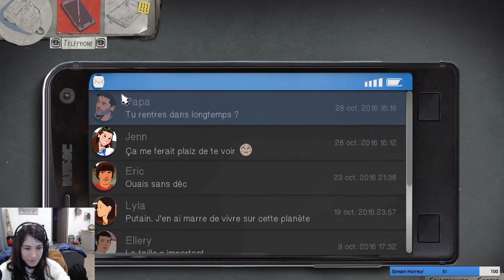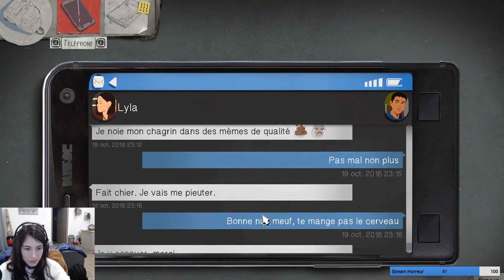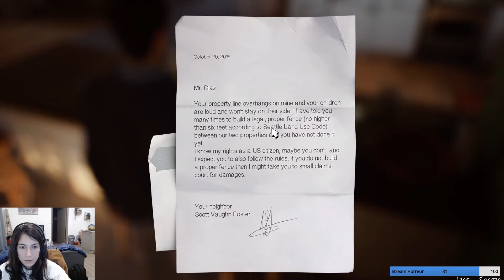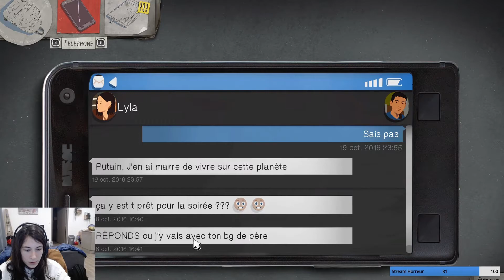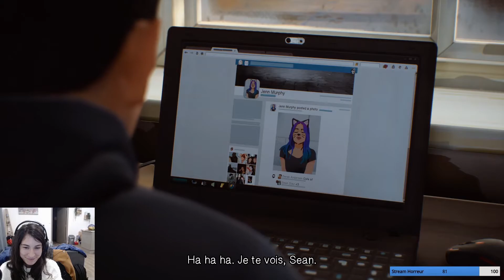Life is Strange 2 Let's Play #1 Une Soirée Qui Déchire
Let's Play sur Life is Strange 2 !

On incarne Sean Diaz qui va passer une soirée du tonnerre avec son frère Daniel

Il s'agit de la rediffusion du live sur Twitch
On va faire un épisode par semaine sur Twitch tous les samedis soir, alors hésites pas à nous rejoindre !
Dans tous les cas, les épisodes seront disponibles sur la chaîne !

Rejoins-nous !